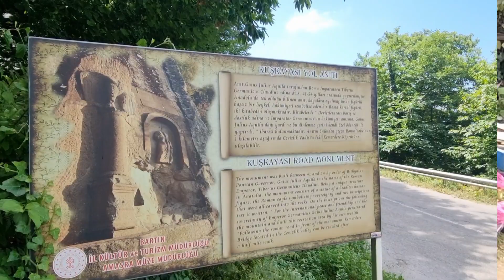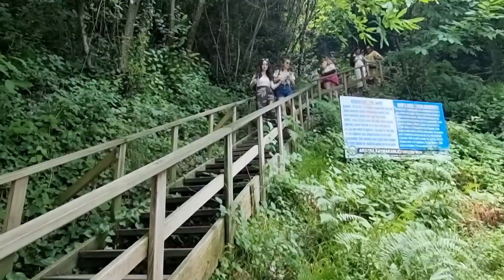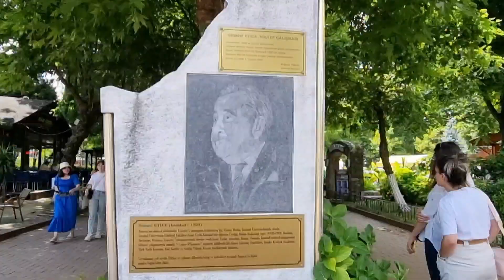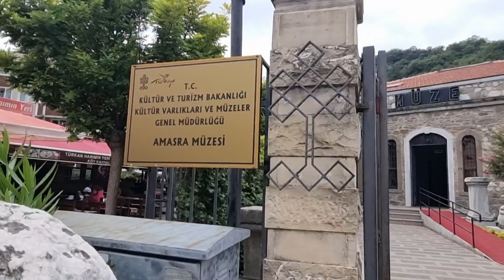Amasra where is it? Karadeniz | in the north of Turkey | 2022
We went to Amasera with a passenger tour from Ankara.
Amasra is a beautiful and historical city in Bartin province in the north of Turkey.
The name of this city is derived from Amastris, the daughter of the Persian prince.

I am Kamelia. I live in Iran and Turkey.
Stay with me to see more videos from these two countries.